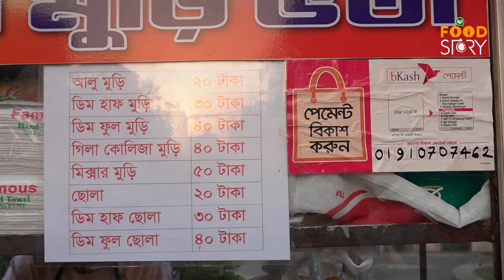বিকাশ পেমেন্টে মুড়ি ভর্তা (মুড়ি বানানি) | মুড়ি মাখা | BD Food Story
বিকাশ পেমেন্টে মুড়ি ভর্তা (মুড়ি বানানি) | মুড়ি মাখা | BD Food Story | ঢাকাইয়া স্পেশাল শাহী মুড়ি ভর্তা